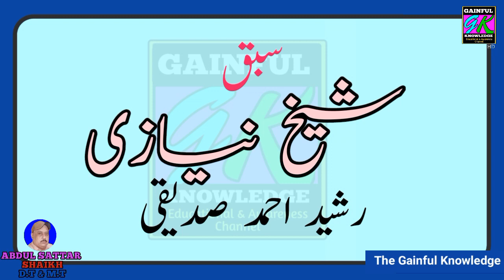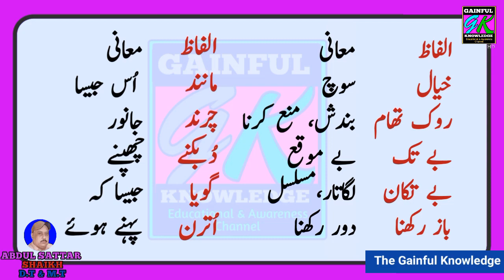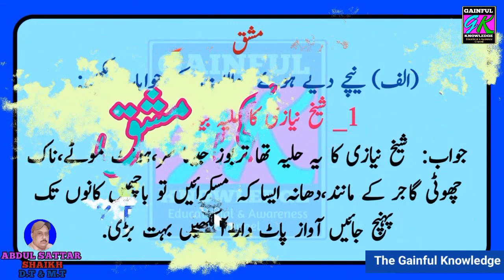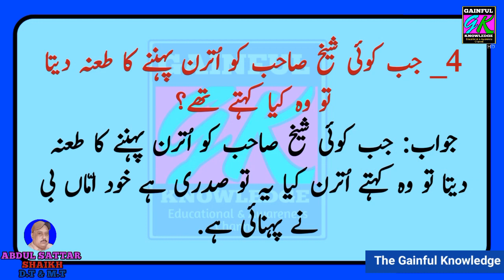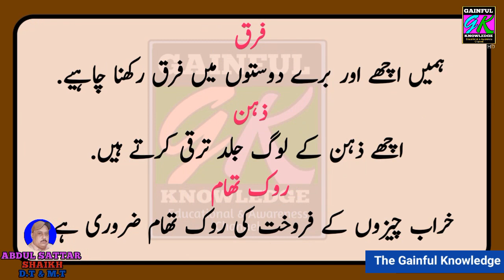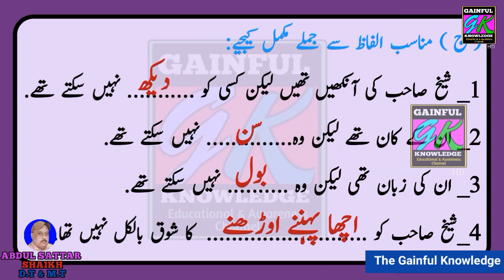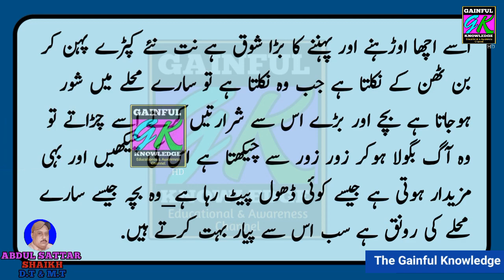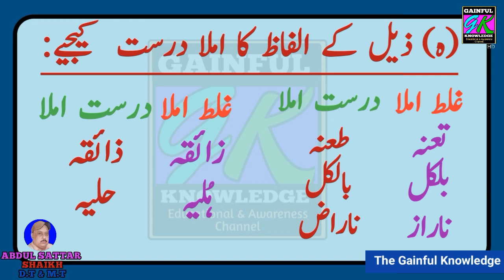Shaikh Niyazi (شیخ نیازی) Urdu Salees Class Xth.(Tenth)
This is Self Study or Home Learning video for Teachers students and his parents and others.
This video of Urdu Salees Class Nineth and Tenth.Lesson Shaikh Niyazi
 (شیخ نیازی)
Writen by Rashid Ahmed Sidiqi.
Videoes of Urdu Salees Class Xth.
1_ Lesson Haq Ka Paiham.(حق کا پیغام)
2_Lesson Jaoo Aaj Tum Sab Aazad Ho.
جاٶ آج تم سب آزاد ہو.
3_ Lesson Pakistan Se Muhabat.
پاکستان سے محبت
4_ Lesson Hazrat Umar Bin Abdul Aziz.
حضرت عمر بن عبدالعزیز
5_ Lesson Tasub.تعصب
6_ Lesson Watab ki Khatir وطن کی خاطر
7_Lesson Aatish Bazi.آتش بازی
8_ Lesson Bahadur Yar Jang.بہادر یار جنگ
9_ Lesson Quaid Azam Se Pahle Aur Aakhre Mulakat.
10_ Lesson Fuzol Rasmain.فضول رسمیں
11_Lesson Naam Dev Mali نام دیو مالی
12_ Lesson Ek Dilchasp Safar.
ایک دلچسپ سفر
13_ Lesson Hum Sab Ek Hain.
ہم سب ایک ہیں
14_ Lesson Qumi Aur Ilaqae Zibnen.
قومی اور علاقائی زبانیں
15_ Lesson Shahed e Milat.شہید ملت
16_ Lesson Aab Doz Kashti.آب دوز کشتی
17_ Mirza Ghalib Ki Baten.